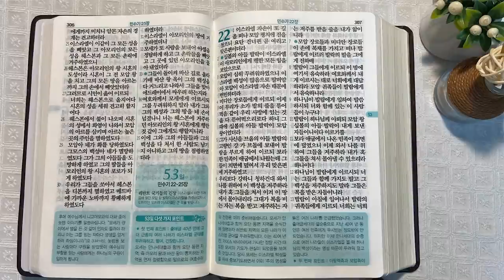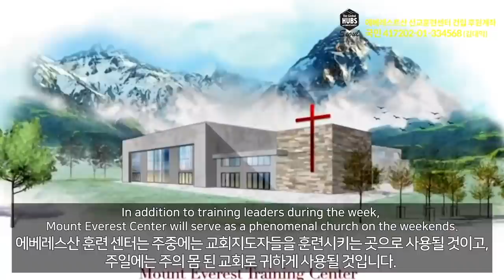가데스의 므리바와 모세 | 통독성경 52일 | 민수기 20~21장 | 통박사 조병호의 1년1독 성경통독 | 성경지리와 역사를 통으로